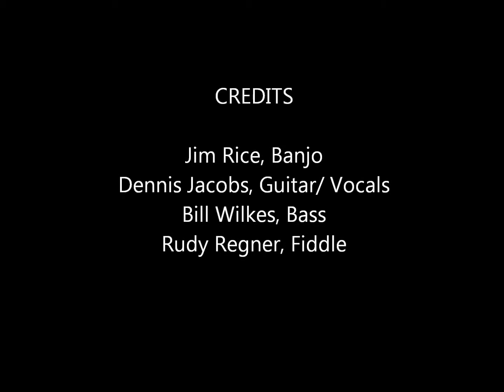wabash cannonball and ballad of jed clampett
jim rice/ banjo,   dennis jacobs/ guitar + vocals,  bill wilkes/ bass,  rudy regner/ fiddle